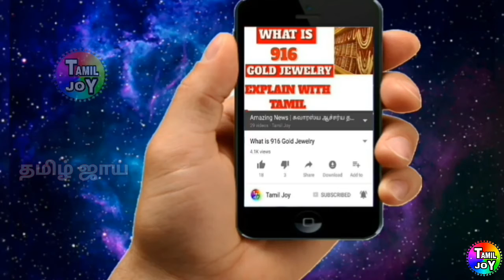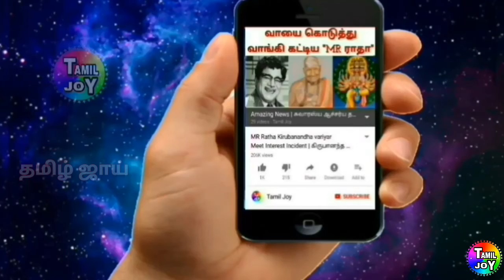Hrithik Pandya Girl Fan Change His Brother Wife | தம்பியின் ரசிகையை காதலியாக மாற்றிய அண்ணன்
அசத்தும் பாண்டியா சகோதரர்கள்